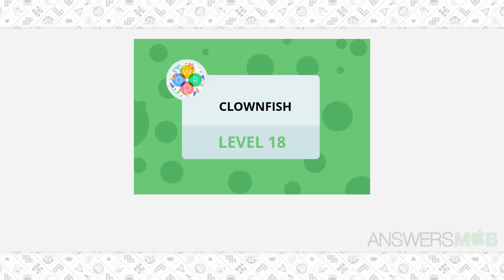Word Bubbles Clownfish Level 18 Answer - AnswersMob.com